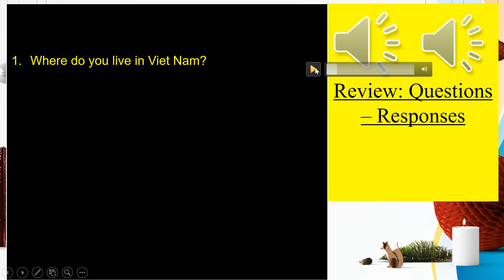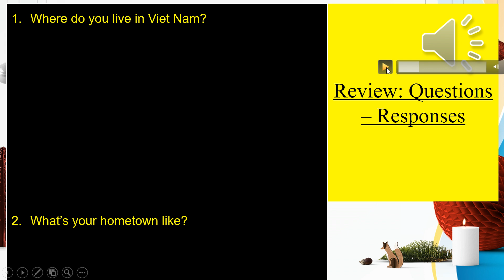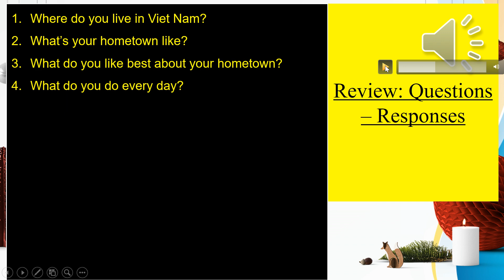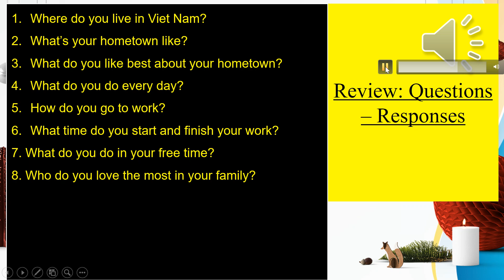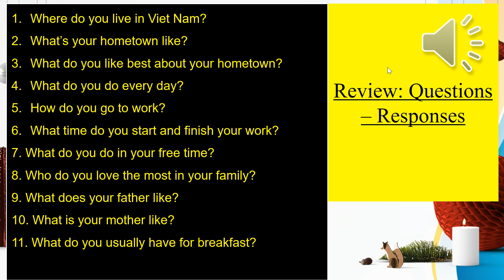Get Ready 4 Practice 4